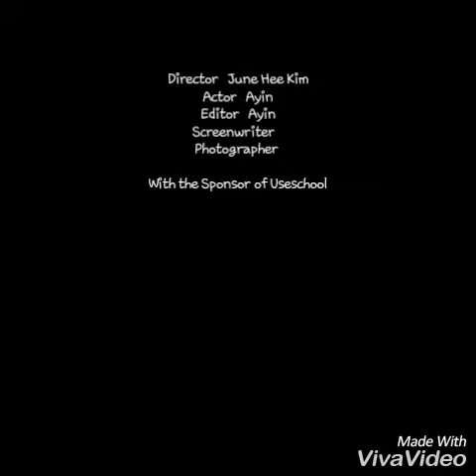영어 말하기 이렇게나 쉬운걸요│유즈스쿨 학습 중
우리 아인이는 어떻게 영어 공부했길래
이렇게나 영어 말하기를 잘할까요?

답은 유즈스쿨입니다.